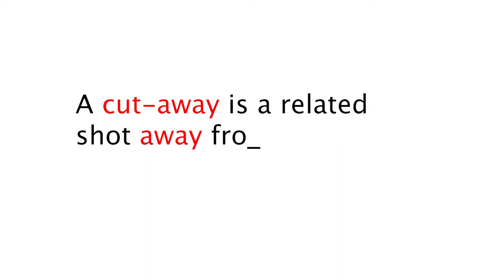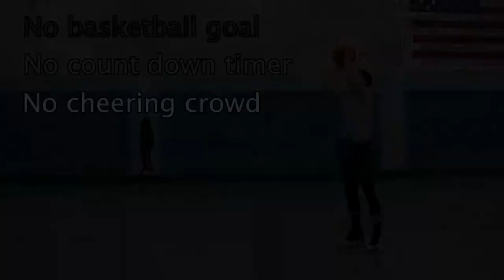Cut-ins & Cut-aways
U.S. Air Force Master Sgt. Chalanda Roberts, a public affairs specialist with the I. G. Brown Training and Education Center, explains the difference between cut-ins and cut-aways for videography at McGhee Tyson Air National Guard Base, Tennessee, Feb. 10, 2021. (U.S. Air Force video/Staff Sgt. Andrea Posey)